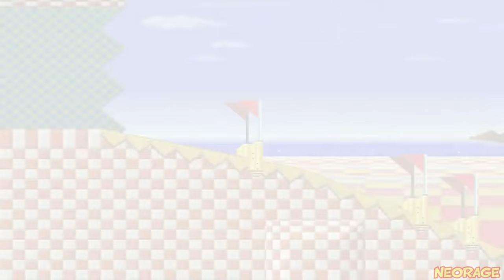Sonic 3D in 2D - All Bosses + Cutscenes (Saturn Mode)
Timecodes:
00:00 - Intro
00:25 - Silver Sonic (Green Grove Zone Act 1)
01:21 - Spike Ball Spinner(Green Grove Zone Act 2)
02:40 - Fang The Sniper (Rusty Ruin Zone Act 1)
03:41 - Egg Knight Walker (Rusty Ruin Zone Act 2)
04:56 - Tails Doll (Spring Stadium Zone Act 1)
06:43 - Egg Hands Robot (Spring Stadium Zone Act 2)
07:58 - E-99 (Diamond Dust Zone Act 1)
09:01 - Egg Frost Machine (Diamond Dust Zone Act 2)
09:52 - Metal Knuckles (Volcano Valley Zone Act 1)
11:22 - Flame Octopus (Volcano Valley Zone Act 2)
13:08 - Silver Sonic & Mecha Sonics (Gene Gadget Zone Act 1)
14:53 - Conveyer Missile Launcher (Gene Gadget Zone Act 2)
16:21 - Machine & Drill Eggman (Panic Puppet Zone Act 1)
20:17 - Egg Capsule Machine (Panic Puppet Zone Act 2)
22:16 - Final Egg Destroyer (The Final Fight)
26:20 - Good Ending